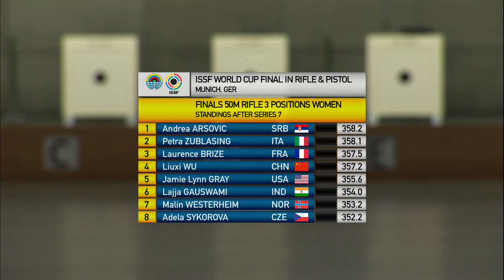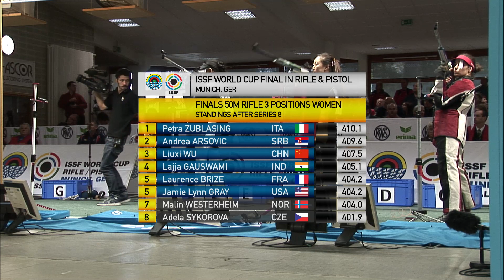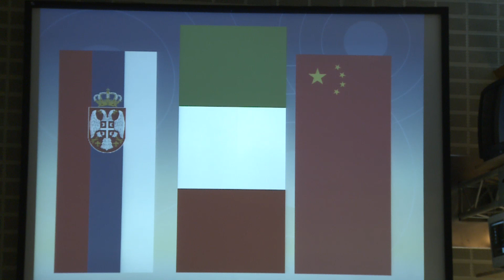Women's 50m Rifle 3 Positions final round - Munich 2013 ISSF World Cup Final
Women's 50m Rifle 3 Positions final round (full-length) from the 2013 ISSF World Cup Final Rifle / Pistol in Germany (GER), where the competition was held from the 8th through the 11th of November.

Women's 50m Rifle 3 Positions - Sunday, November 10 - 12:00pm (CET)
1. Petra Zublasing (ITA) 2. Andrea Arsovic (SRB) 3. Wu Liuxi (CHN)